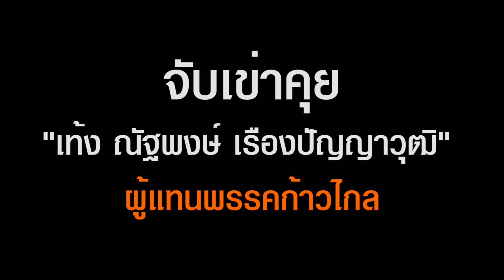ประเทศไทย ไม่ใช่แค่ กทม. คุยกับ ส.ส.หนุ่มก้าวไกล ทำไมถึงต้องกระจายอำนาจ ?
เพราะประเทศไทย ไม่ใช่แค่ กทม. คุยกับ ส.ส.หนุ่มก้าวไกล ผู้ที่เข้าไปคลุกคลีวงการดิจิทัล แต่ก็ถนัดการอภิปรายเรื่องการกระจายอำนาจ
ถ้ารัฐบาลเห็นความสำคัญ ป่านนี้คงจะ.
หมายเหตุเป็นส่วนหนึ่งการสัมภาษณ์เมื่อเดือนเมษายนที่ผ่านมา